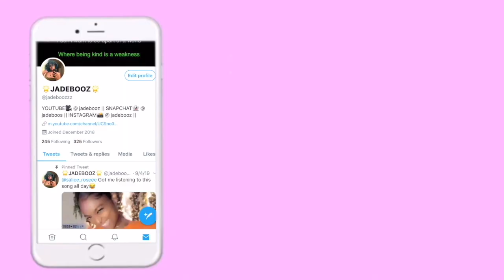YNW Melly - No Heart (Official Music Video REACTION)🥺👀🔥😍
Snapchat • jadeboos

TikTok • jadeboozzz

LiveMe • JadeBooz